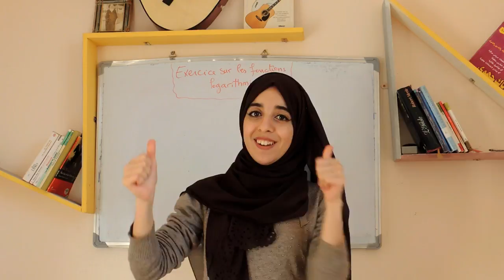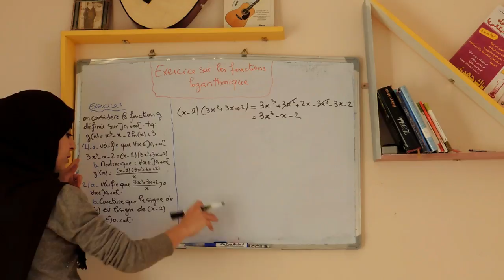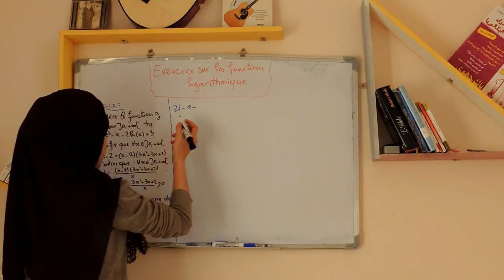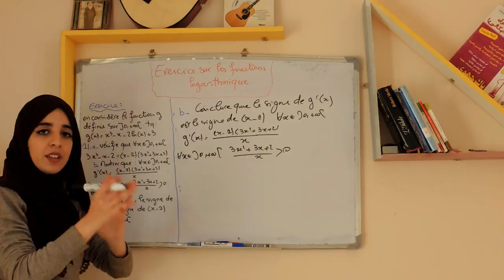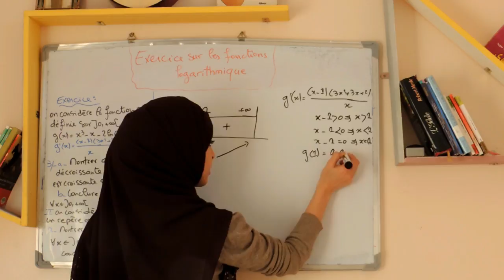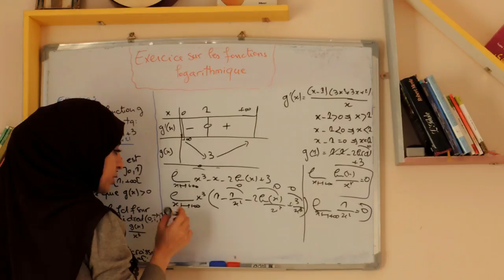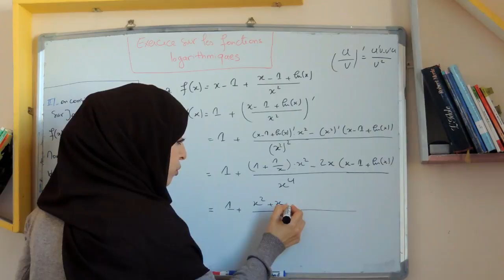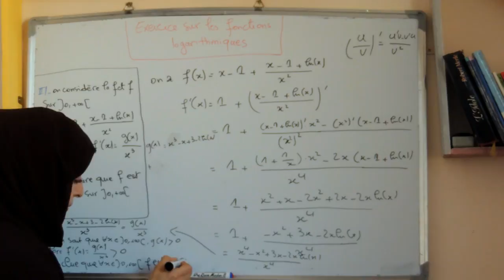exercice sur les fonctions logarithmes - bac international -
انستغرام الشخصي : chaimaa_mab
انستغرام الخاص بالقناة : study_with_chaimaa

سناب شات : chaimaamabdoul